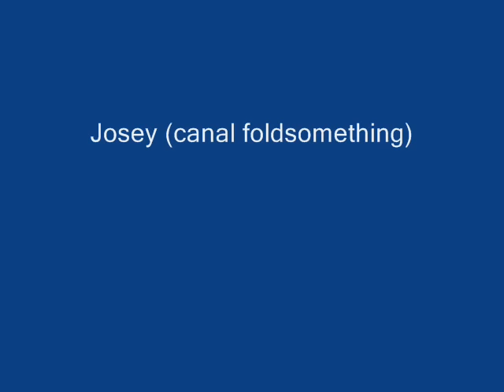Origami - invertebrados.wmv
Figuras realizadas: caracol, oruga modular, mariposa 1, mariposa 2, escarabajo rinoceronte, escorpión, cangrejo y caballito de mar